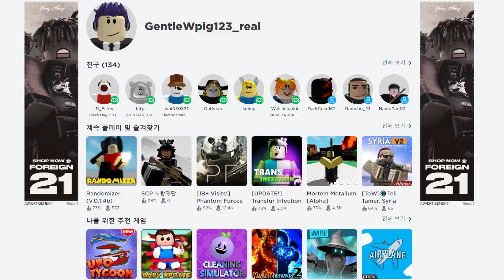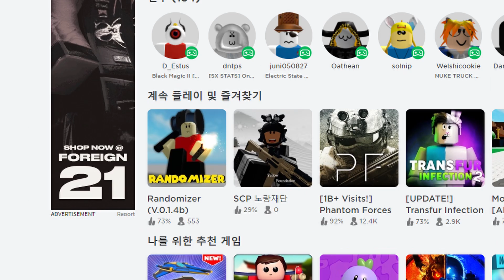[2021.01.24] 망 | 로블록스 노랑재단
2021년에 만들고 1년 넘게 방치했던 영상
영상에 나온 게임은 현재 너무 오래되어 링크를 찾을 수 없음